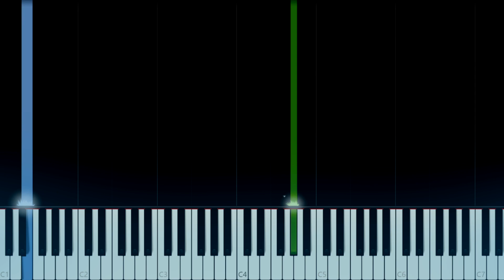Koe no Katachi (A Silent Voice) - "lit" | Synthesia Piano Tutorial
The Tutorial for my latest Cover.